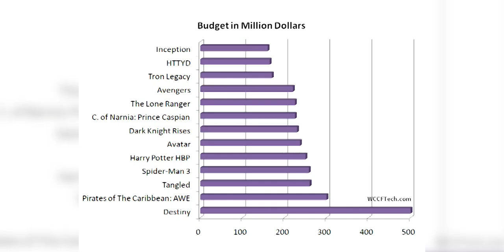ISRO Your Success Is Just Delayed...NOT DEFEATED. | Bhai Rakesh